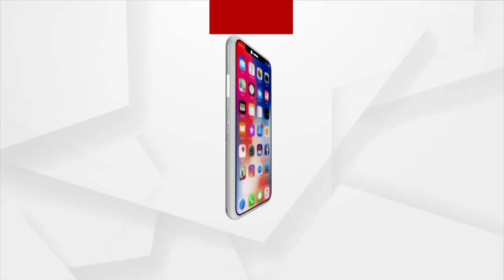ଓଡ଼ିଶାରୁ ଟଳିଛି ବାତ୍ୟା ବିପଦ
ଓଡ଼ିଶାରୁ ଟଳିଛି ବାତ୍ୟା ବିପଦ । ଓଡ଼ିଶା ଉପକୂଳ ଛୁଇଁ ପଶ୍ଚିମବଙ୍ଗ ଓ ବାଂଲାଦେଶ ଚାଲିଯିବ ବାତ୍ୟା । ବର୍ଷା ଯୋଗୁଁ ଫସଲ ନଷ୍ଟ ହେବା ଆଶଙ୍କା, ଚିନ୍ତାରେ ଚାଷୀ ।